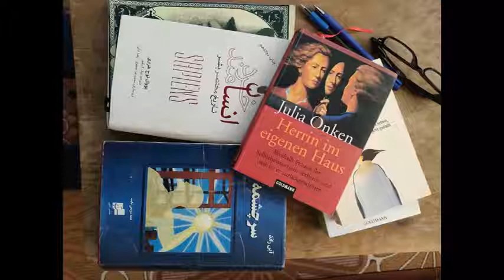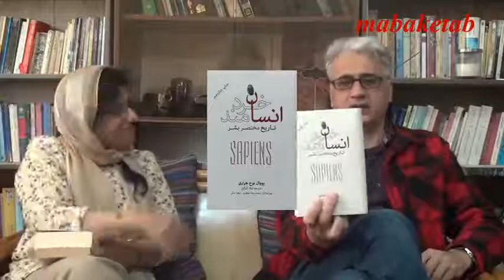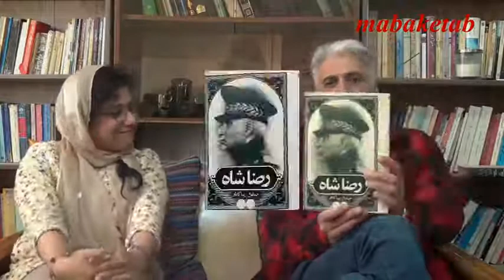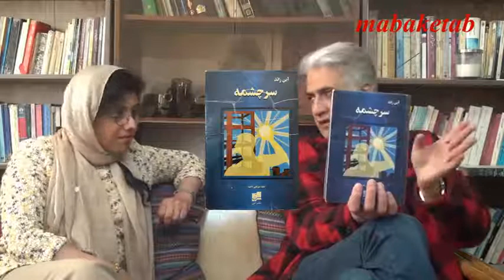سه کتاب خوب خوانده شده در سال 1399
انسان خردمند  نوح حراری
رضا  شاه صادق زیبا کلام
سرچشمه   این راند